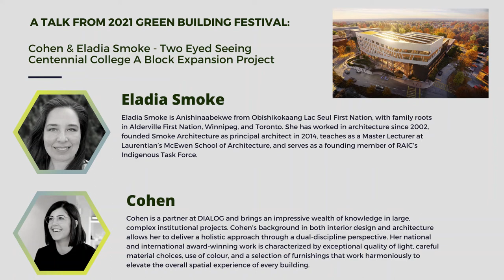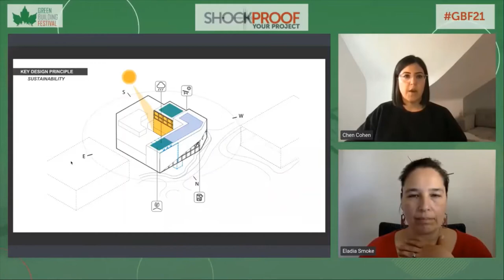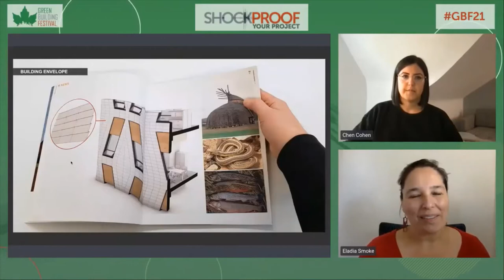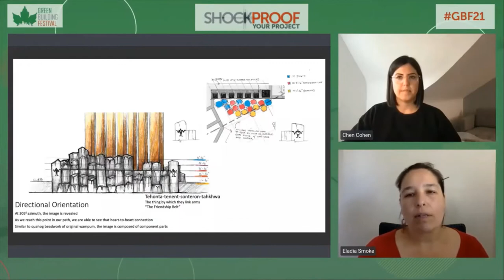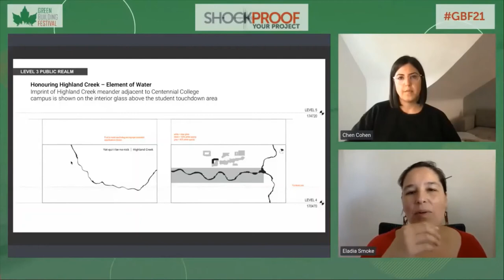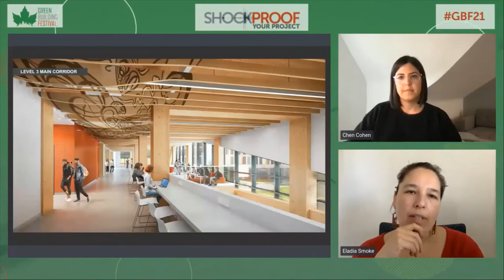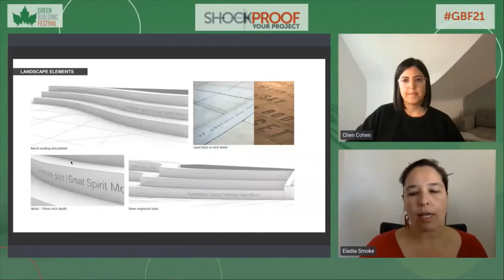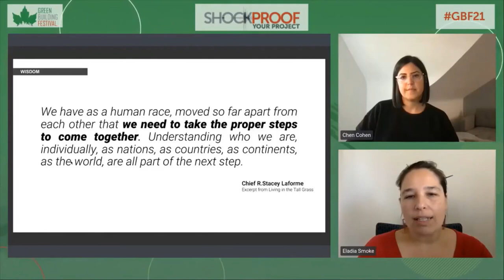Boot Camp Eladia Smoke & Cohen